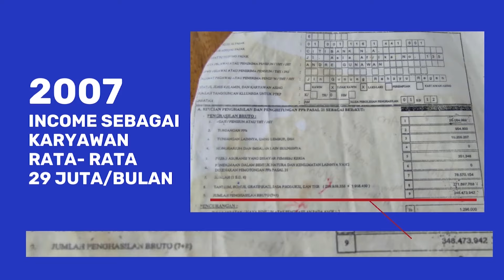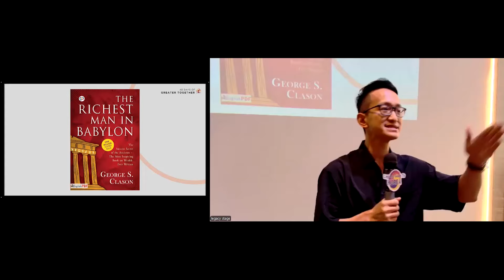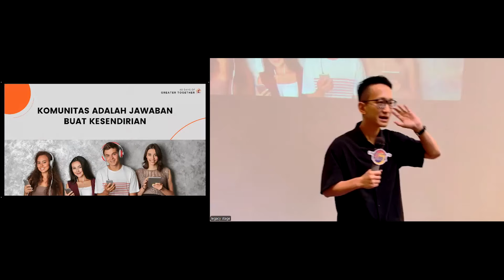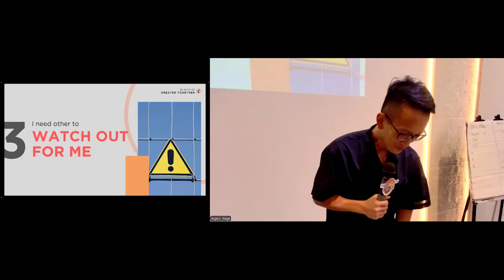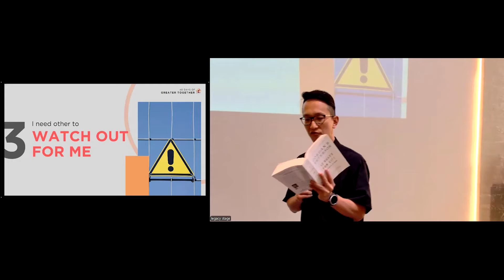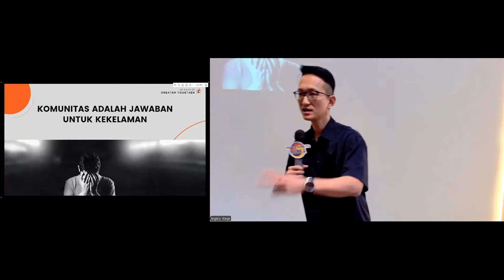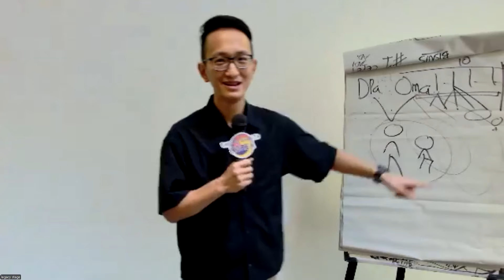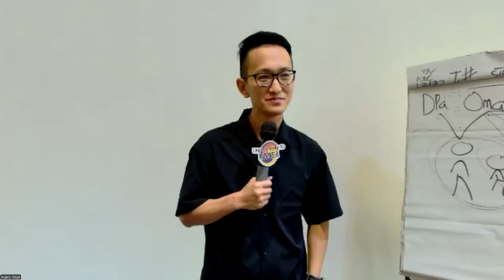Kenapa Kita Perlu Komunitas Bisnis - Andre Gunawan